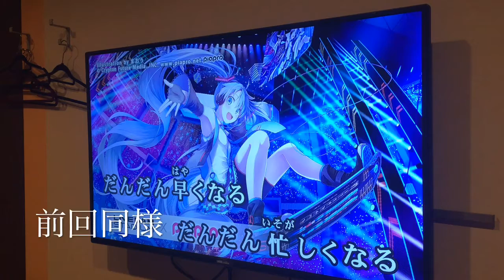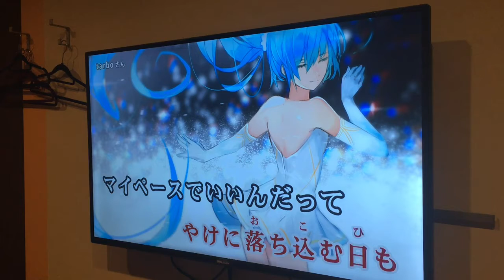うまく歌えてないだんだん早くなる歌ったけどなにか質問ある？[黒歴史]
質問募集動画です